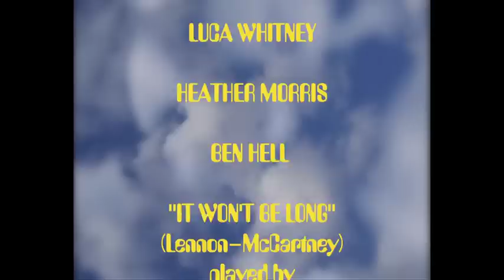THE BEATLES - BEYOND HELP!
The juvenile dementia of Beatlemania unleashes a real and present danger of a deadly onslaught of jelly babies...Film by JF Whitney, featuring She Rocola, Huck & Luca Whitney, Heather Morris/Suri Sumatra and Ben Hell. Music by The Tropics Of Cancer. Screened at The Horse Hospital (London) and eGarage (New York)